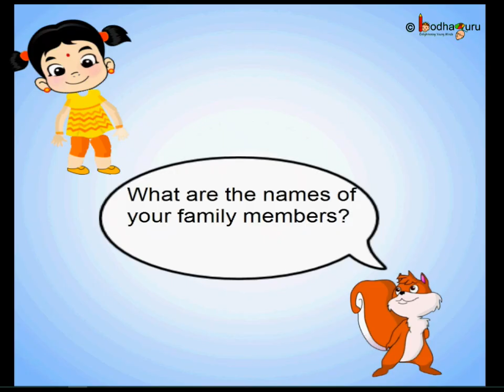Introducing the members of family - For children -English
How to introduce the members of your family.
Team BodhaGuru